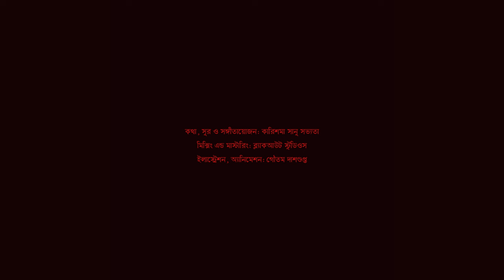Odhikar- Sovvota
"Odhikar" means "rights" in Bengali. This song is a call to action, a plea for justice, and a demand for the rights of every individual.  The horror elements in the music reflect the terrifying reality that has become normal for all of us.
Let’s stand together against injustice. Share this song, spread the message, and support the people of Bangladesh in their fight for their rights. Together, we can make a difference.

Credits:

Lyrics, Tune, Music Arrangement: Karishma Sanu Sovvota
Mixing and Mastering: Blackout Studios
Video and Illustration: Gowtom Dasgupta